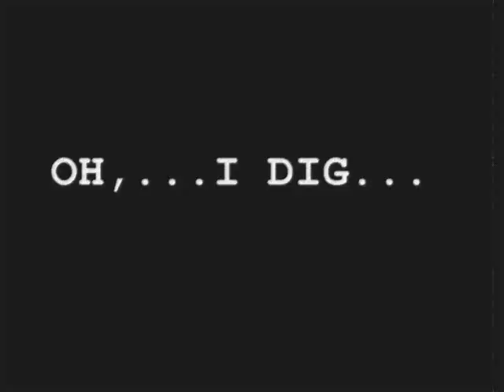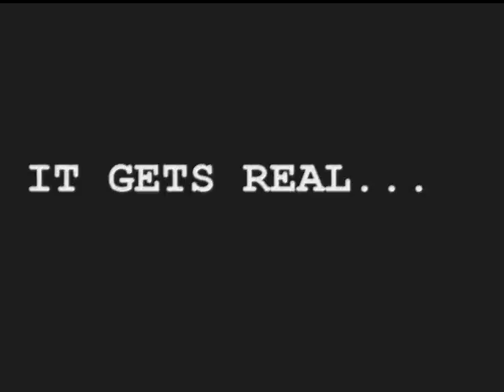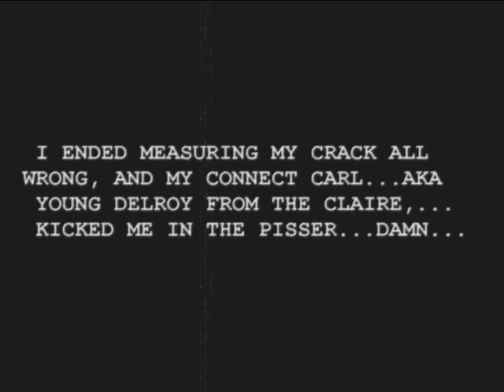Mellow & Johnny Rockz In...Real Nigga Cookin'!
Niggas Got Hungry